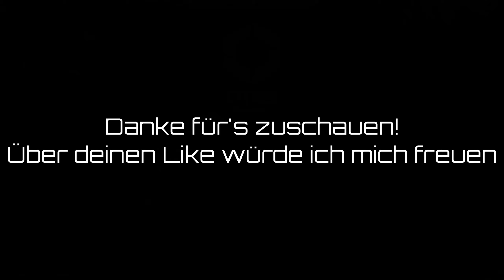Der Bahnhof - Cities Skylines 2 - S3F18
Stream 3, Folge 18, der Bahnhof wird gebaut mit abenteuerlicher Unterführung

✅ Schnittprogramm: VegasPRO 20 / Clipchamp

~ Meine Rechner ~

~ DIESER KANAL ~

Auf diesem Kanal findest du alles rund um verschiedene "Lets Plays" und zukünftig vielleicht auch mehr.

~ SOCIAL MEDIA ~

Du solltest auch noch vorbeischauen bei: